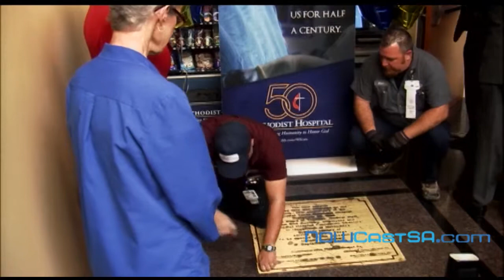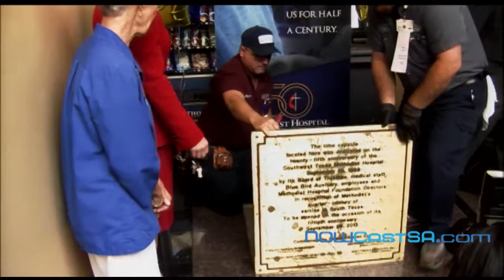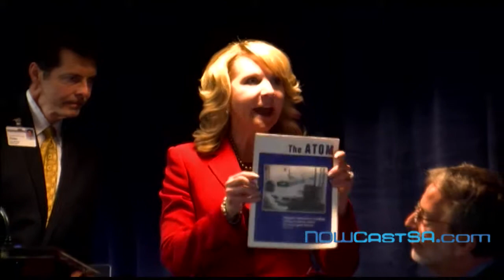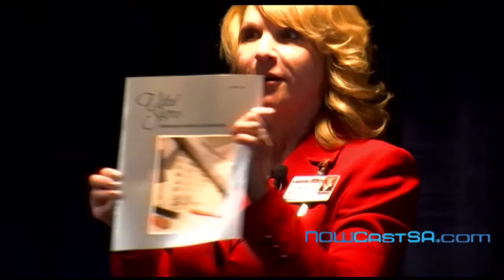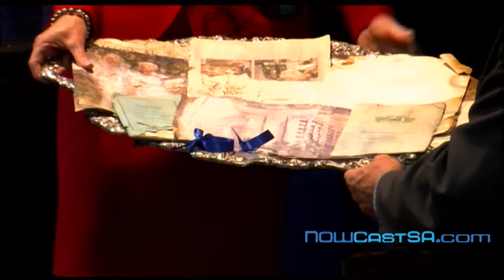Methodist Hospital's 50th Anniversary and Time Capsule Opening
NOWCastSA live streamed Methodist Hospital's 50th Anniversary Kickoff Ceremony and Time Capsule Opening at 11:30 p.m. on Thursday, Sept. 26 live from the South Tower at 7700 Floyd Curl Dr.

Bexar County Judge Nelson Wolff will speak on the significance of Methodist Hospital to the Medical Center and San Antonio, and President and CEO Jaime Wesolowski will reflect on the significance of Methodist Hospital to the Methodist Health Care System, Methodist Healthcare Ministries of South Texas, Inc. and the community.

The event will include the opening of a time capsule placed in 1963, and the announcement of a collection of new items to be placed into the capsule until the Hospital's 75th anniversary celebration in 2038.

Thanks to the underwriting support of Methodist Hospital, anyone can watch the mobile-friendly webcast right here on this page live, or come back and replay the video later.